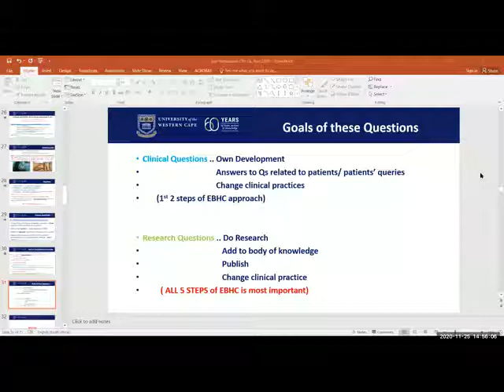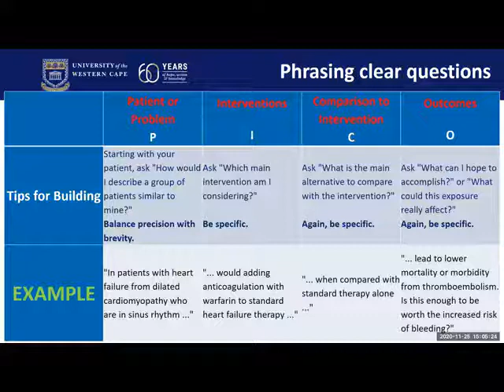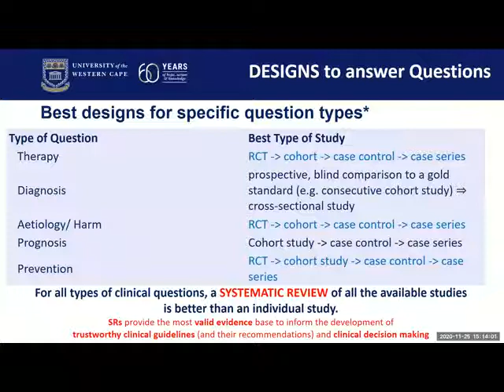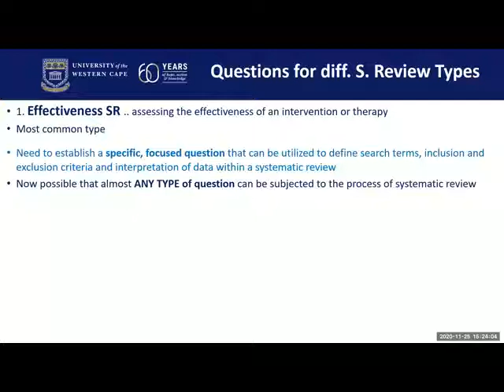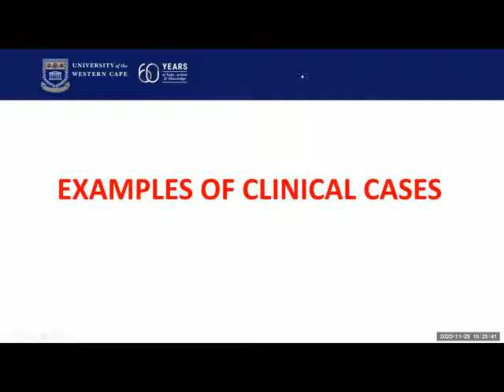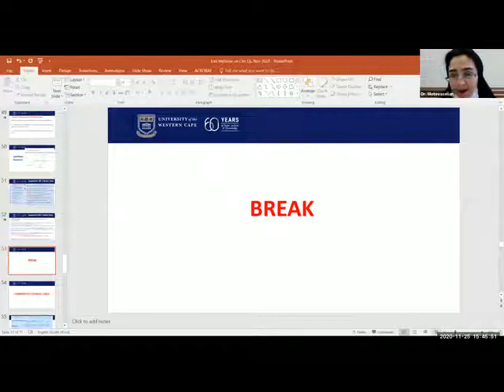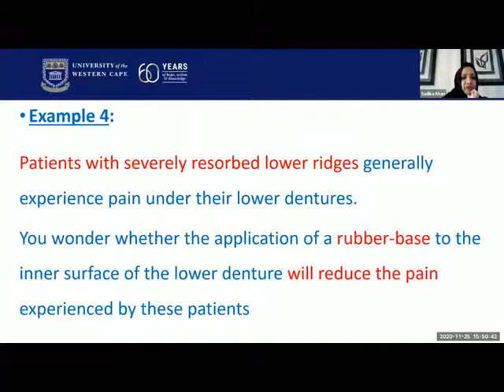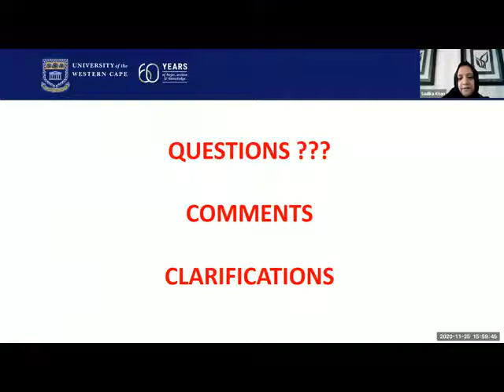6-Day Short Courses of An Introduction to Evidence-based Dentistry: Day No.2 - Part 2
Appraise To Raise presents a TUMS 6-Day Short Online Courses of An Introduction to Evidence-based Dentistry.This is Day No.2 Part 1 that took place on 25th of November 2020.

If you’re seeking further information on the contents of the timetable you can check out this link: